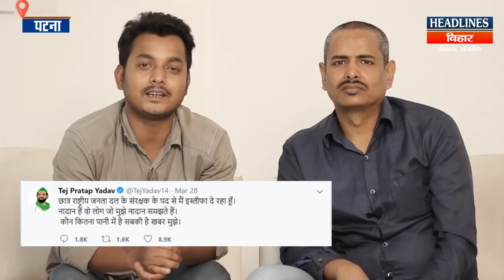Tej Pratap Yadav हो जाएंगे बागी! Tejashwi Yadav से है नाराज़।Headlines Bihar